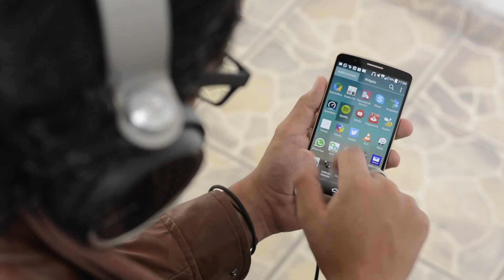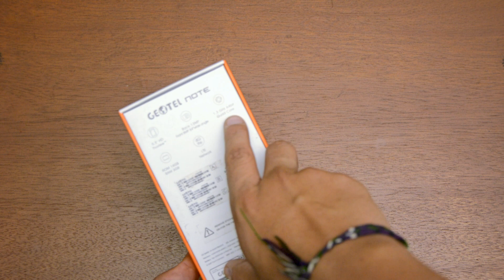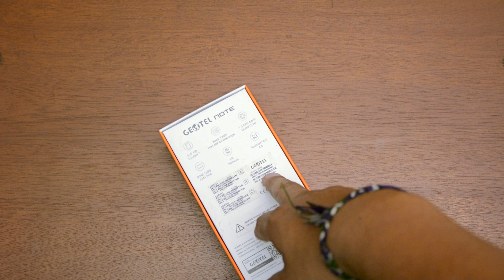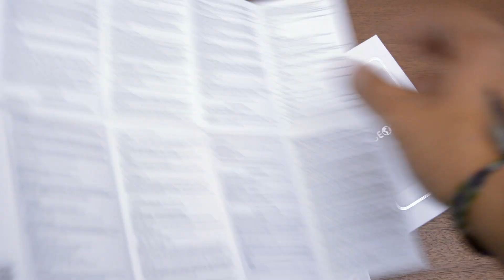Geotel Note - Unboxing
Unboxing y primeros comentarios del Geotel Note, un smartphone chino con una excelente relación calidad-precio que muy pronto estaremos analizando a fondo.